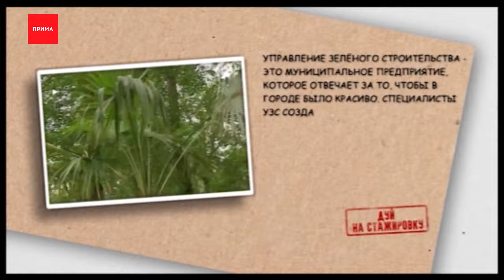Дуй на стажировку: Управление Зеленого Строительства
На этот раз Михаил Ленивцев на себе проверит, как это садить деревья и следить за газонами.